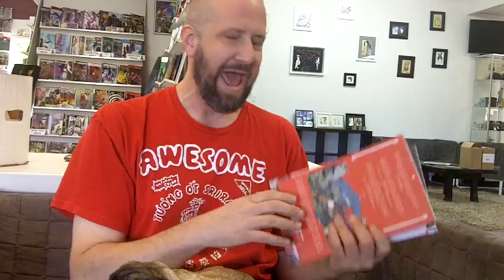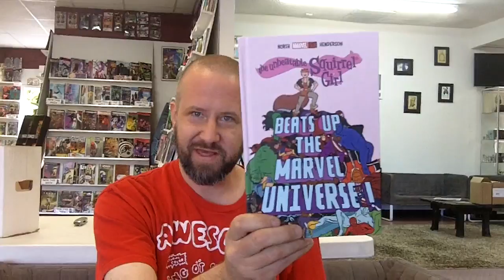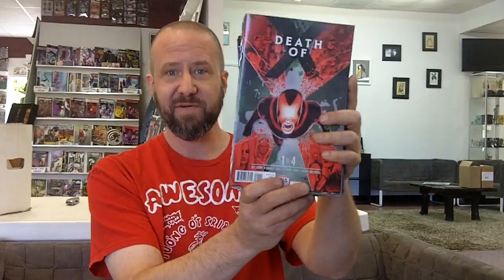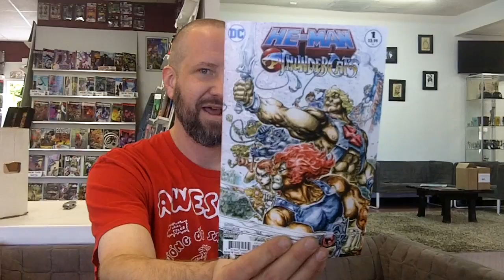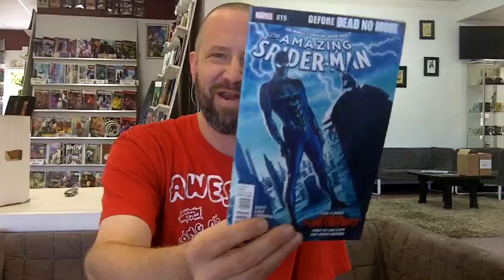Moonshine, Jessica Jones, Shade The Changing Girl, and lots more comics (Episode 272)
Ben shares this week's comic book highlights and his top 3 picks for the week. Lots of events coming up. Get the details on our Facebook Page Events calendar. Creative Women Mini-Con was fantastic. Thank you for supporting these amazing creatives. Creative Women Mini-Con returns for its 5th year in 2017, but before that, we'll celebrate Free Comic Book Day with a huge festival on the first Saturday in May 2017.